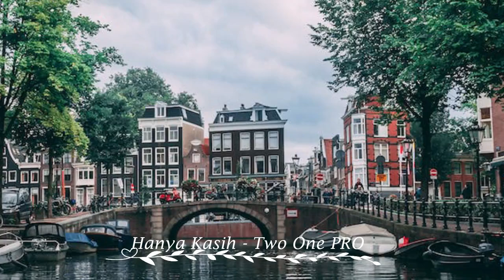Glowing buildings near road l Masdik